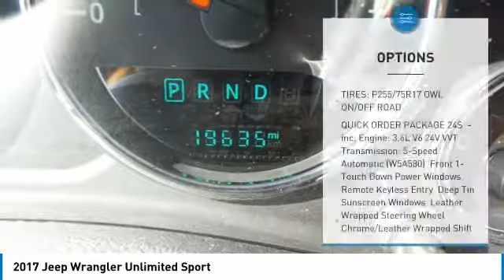2017 Jeep Wrangler Unlimited 4PX1895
2017 JEEP WRANGLER UNLIMITED Anderson, IN
Stock# 4PX1895

2017 Jeep Wrangler Unlimited Sport Firecracker Red Clearcoat CARFAX One-Owner. Clean CARFAX. Great Vehicle History, Wrangler Unlimited Sport, 3.6L V6 24V VVT, 4WD, 17  x 7.5  Aluminum Wheels, Air Conditioning, Auto-Dimming Mirror w/Reading Lamp, CD player, Chrome/Leather Wrapped Shift Knob, Deep Tint Sunscreen Windows, Front 1-Touch Down Power Windows, Front fog lights, Leather Wrapped Steering Wheel, Power Convenience Group, Power Heated Mirrors, Power Locks, Quick Order Package 23S, Remote Keyless Entry, Security Alarm. Odometer is 2858 miles below market average!